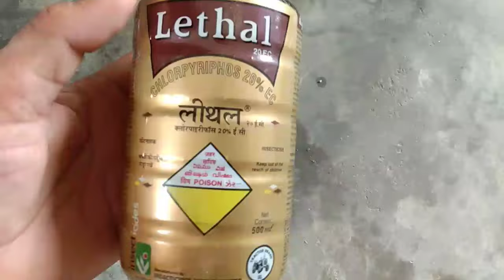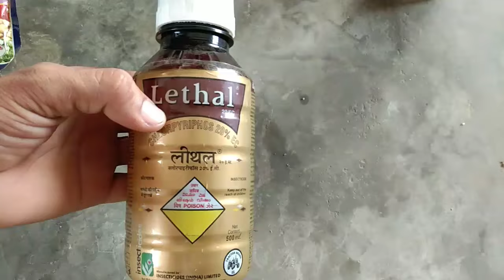20% EC Insecticide लीथल क्लोरपाइरीफाँस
इस वीडियो के अंतर्गत हम बात करेंगे लीथल के बारे में जिसमें मुख्य रसायन क्लोरपाइरिफॉस पाया जाता है तो कौन से फसलों में इसका यूज और किस तरह से इसका यूज किया जाता है इन सारी बातों की चर्चा इस वीडियो के अंतर्गत हम करेंगे ।

Lethal insecticide
chlorpyriphos 20% EC
Chlorpyriphos insecticide
lethal insecticide 20%
lethal best insecticide
affordable insecticide
lethal for pre construction using
Lethal doge

Price
         Rs 180-190 per 500 ml